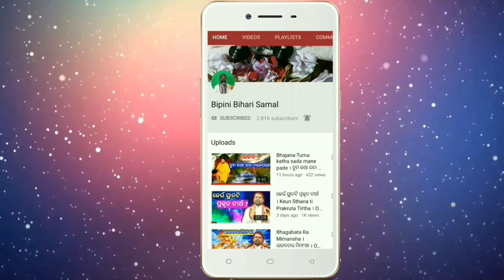ଅଧର୍ମ ର ସପକ୍ଷରେ ଗଲେ ପରିଣତି ଭୟଙ୍କର । Bhagabata-41 । Bipini Bihari Samal । Prabachan । Odia Prabachan